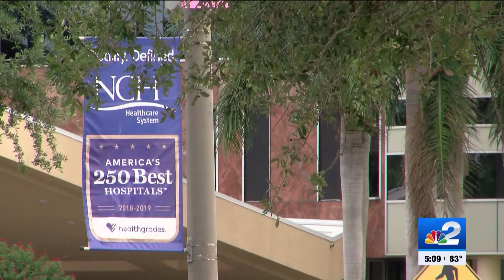NCH Health announces Hospital for Special Surgery unit at north campus